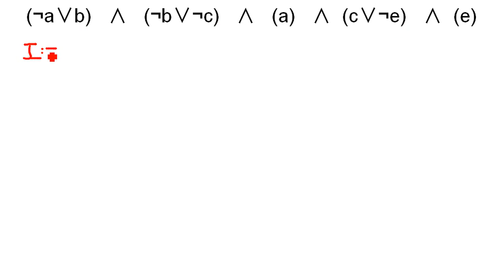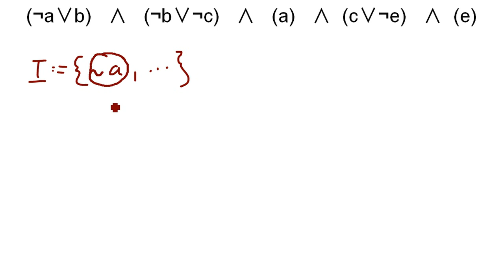Semantic resolution (Resolution Principle) (German / Deutsch)